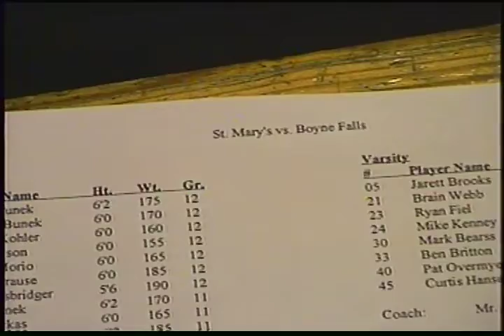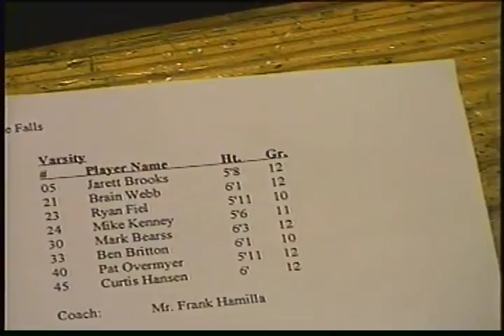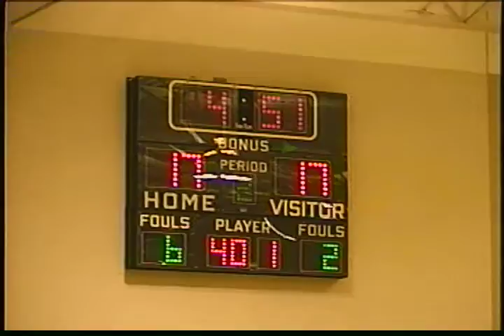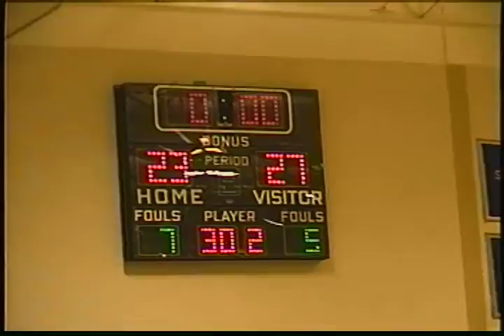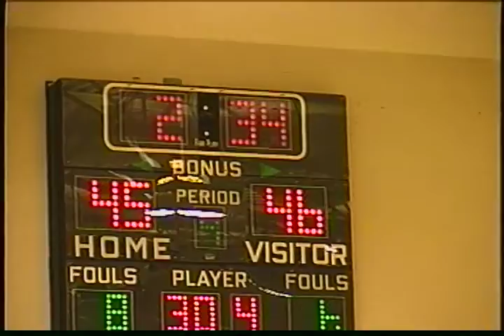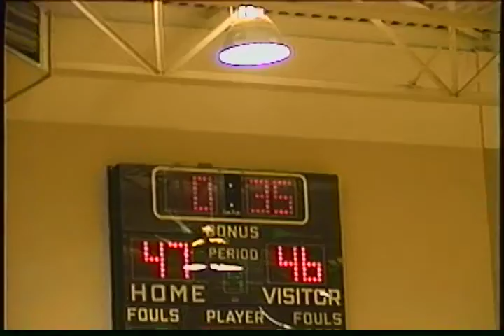1997-02-26 LLSM VS LEELANAU SCHOOL